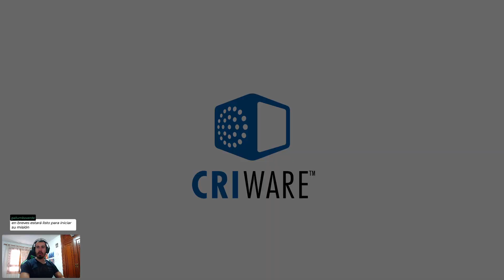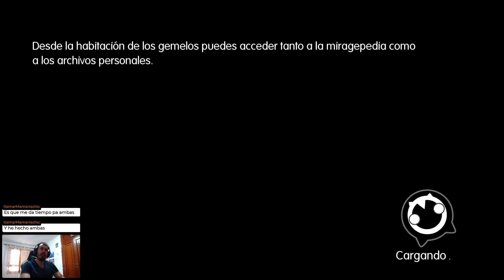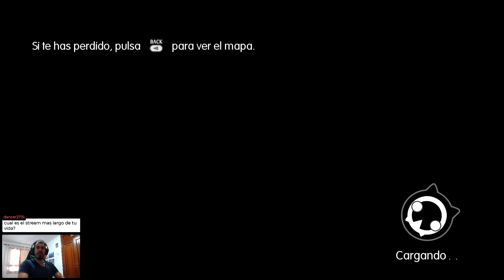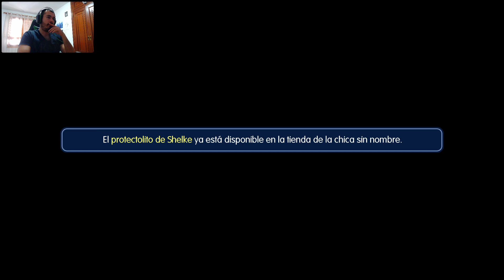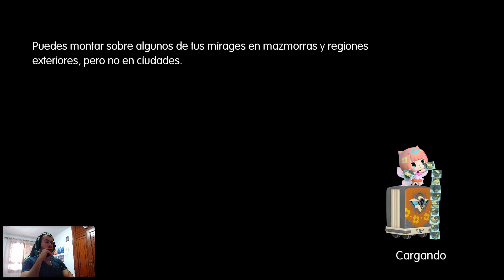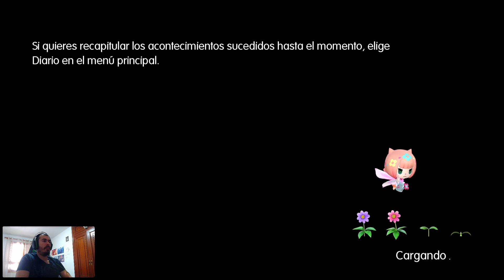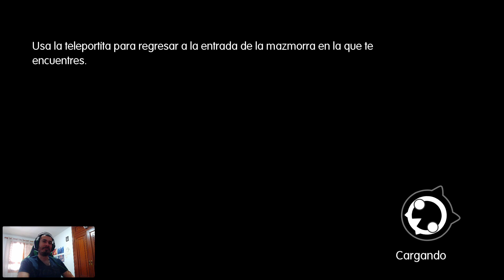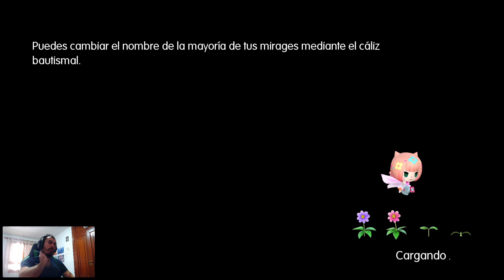El puente interminable - World of final fantasy - #10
En este episodio de World of final fantasy, los kolosos de la colina tendrán que subir por el puente intermable, el cual parece que se acaba, pero vuelve a empezar, es por eso que es el puente interminaaaaaableeeeeee, aaaaaa aaaaaa aaaaaaa, el puente interminaaaableeeeeeee...